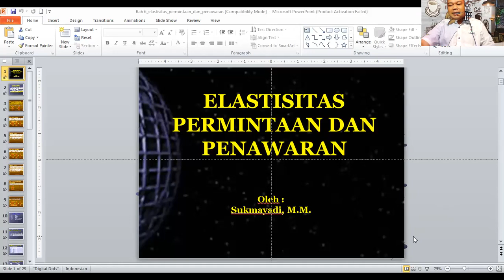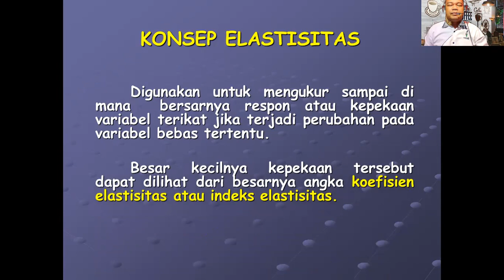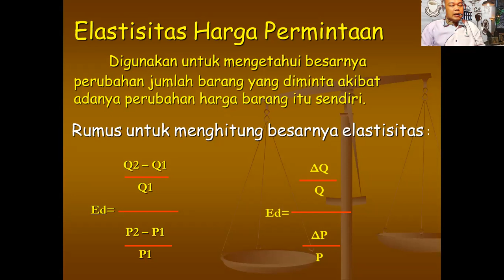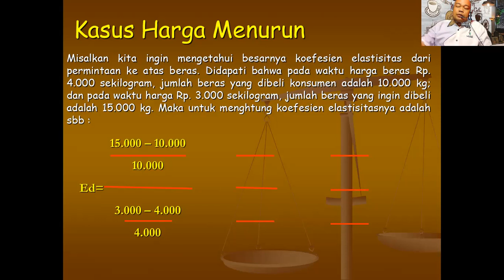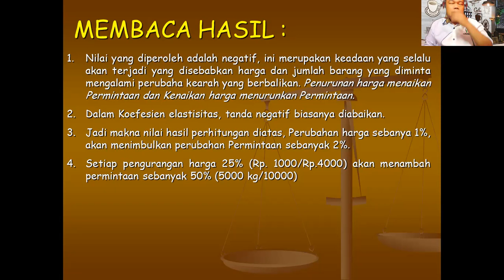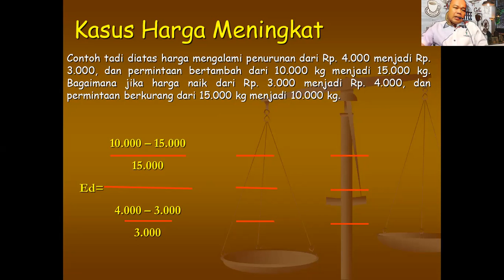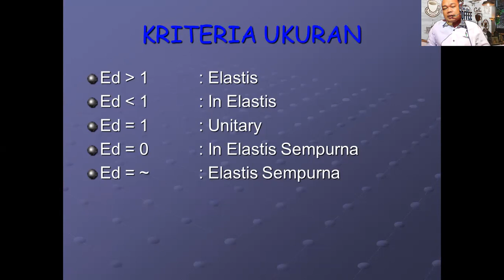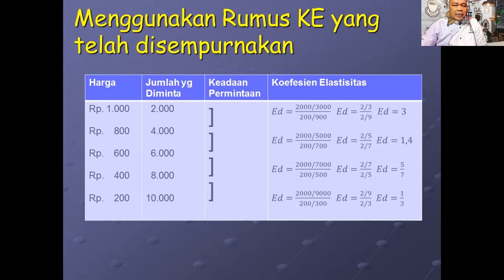PENGANTAR EKONOMI MIKRO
ELASTISITAS PERMINTAAN DAN PENAWARAN